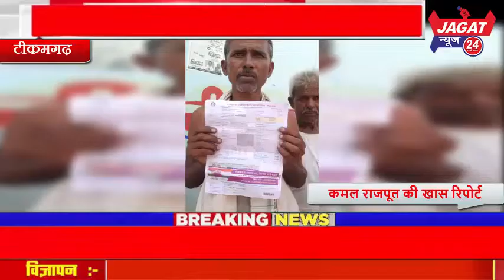बिजली विभाग ने ग्रामीणों को 100 रूपया की जगह 1000 हजार से अधिक का बिल थमा दिया